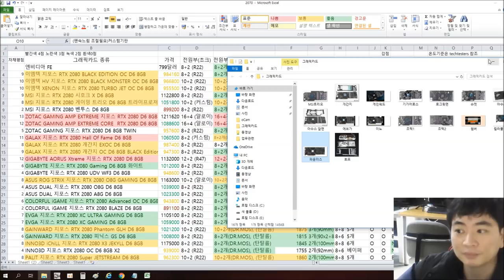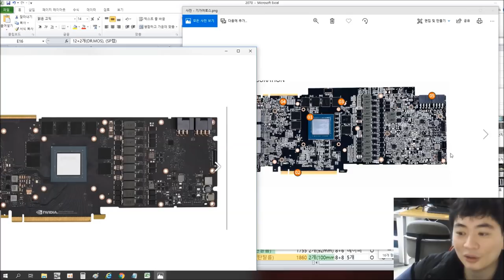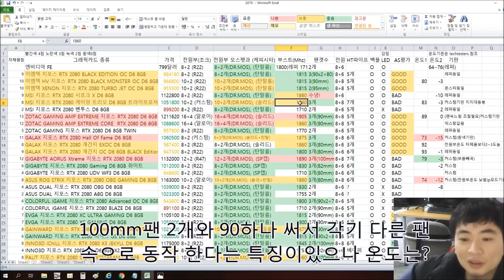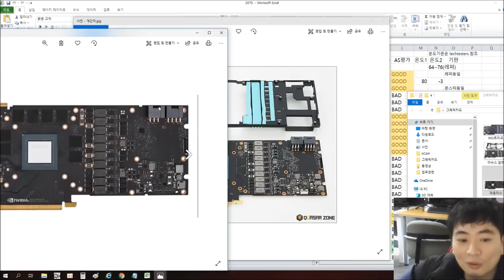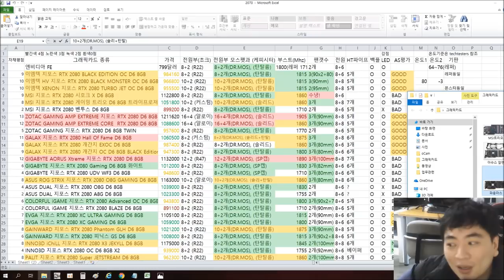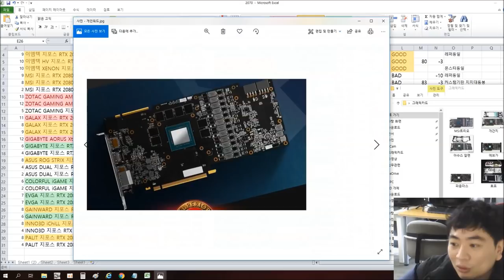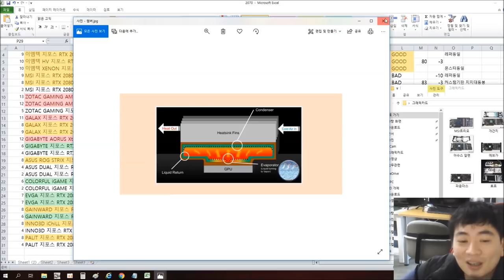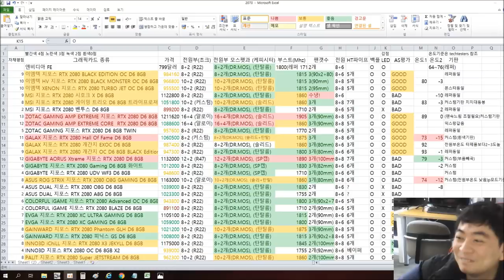RTX 2080 품질 비교 (그래픽 카드 고를때 고려할점) - 신성조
(수정사항: STCOM은 자채 AS(팰릿제품) CS이노베이션하고 상관없습니다 AS괜찮은편이에요)
(수정사항2: 겔럭시 RTX 2080 개간지 EXOC 90mm팬 3개입니다 80아님)
(수정사항3:웨이코스 유통MSI 제품은 CS이노 웨이코스유통 컬러풀제품은 자채AS입니다)
그나저나.. 웨이코스 AS도 평가는 좋은편은 아니었..